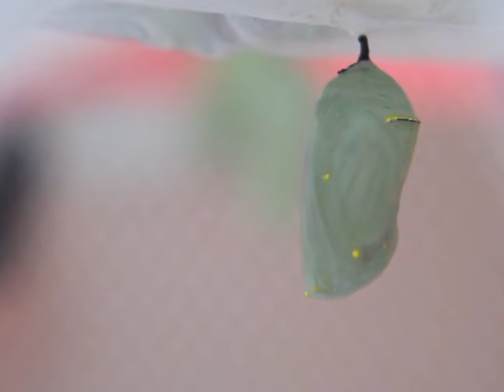Metamorphosis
A Monarch caterpillar sheds its skin, transforms into a butterfly, receives a tag and is sent on its journey to Mexico.

This video is all at actual speed.  Nothing was sped up or slowed down to fit the music.  Enjoy the dance!